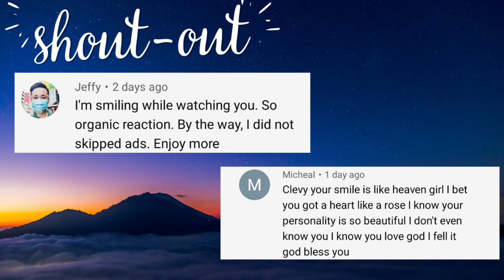Angelina Mango - La noia (Acoustic) | Italy 🇮🇹